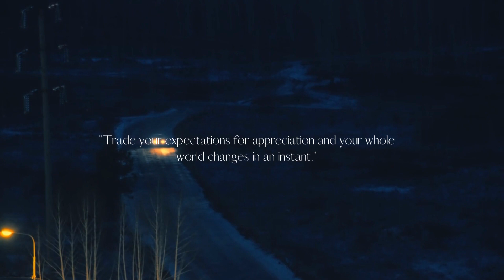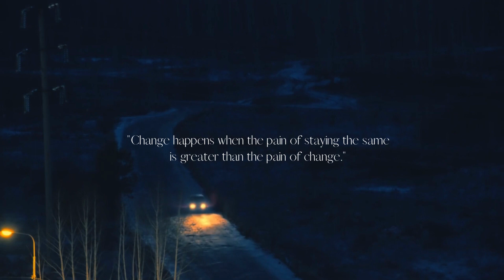GOALS ARE LIKE MAGNETS: 15 MOTIVATIONAL/INSPIRATIONAL QUOTES BY TONY ROBBINS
Are you ready to unlock the power within and embark on a path of personal growth and transformation? Get ready to be inspired by "Unleashing the Power Within: Inspirational Quotes by Tony Robbins."

Get ready to rewrite your story and unleash your full potential.

Get ready to embrace a life of purpose, passion, and unlimited possibilities.

Thank you for joining us on this incredible journey of self-discovery and inspiration.